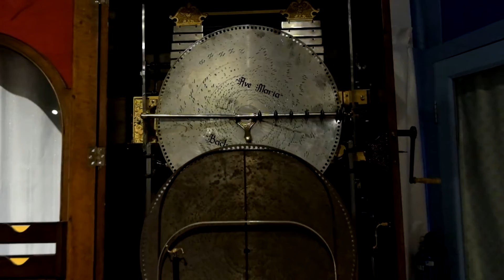Ave Maria (Bach-Gounod) on Polyphon 5 Music Box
Ave Maria (Bach-Gounod) played on a Polyphon 5 disc music box at the Singapore Musical Box Museum.